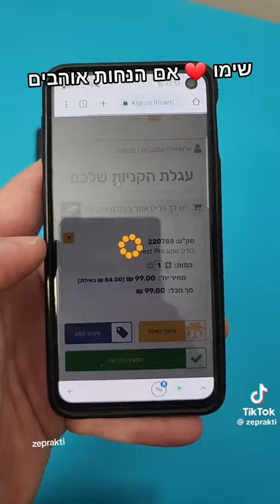בודק שקעים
מוצר שווה להחזיק בכל בית, בודק שקעים